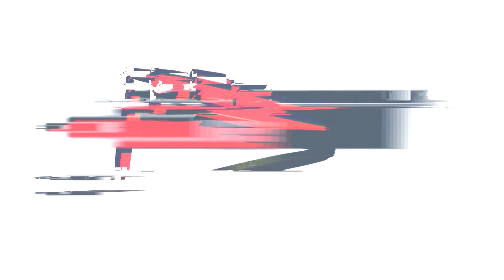Bakonyi Lili - Gidran Sumér - B - Bábolna 2017. október 13-15.